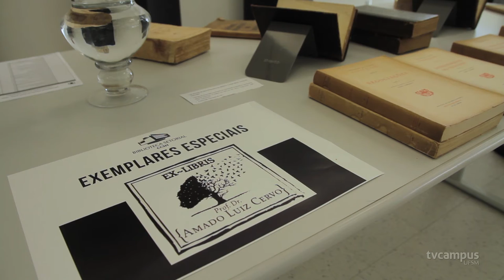BSCCSH recebe doação de 3 mil livros - TVC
A UFSM possui 13 bibliotecas e mantê-las atualizadas nem sempre é uma tarefa fácil. Por isso, contamos com o apoio de pessoas como o Prof. Dr. Amado Luiz Cervo, cê acredita que ele doou 3 mil livros pra Biblioteca Setorial do CCSH?!